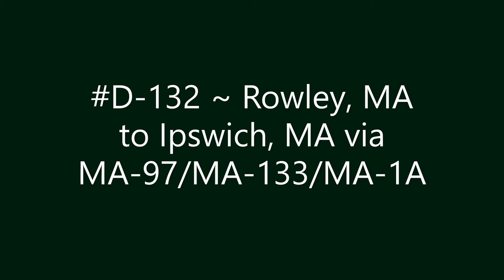D-132 ~ Rowley, MA to Ipswich, MA via MA-97/MA-133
Rowley, MA to Ipswich, MA via MA-97/MA-133.